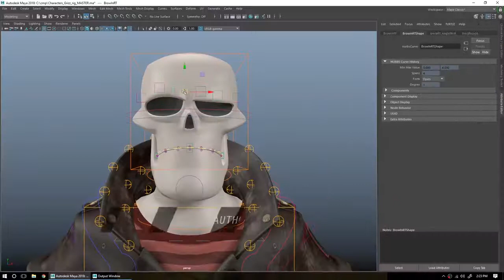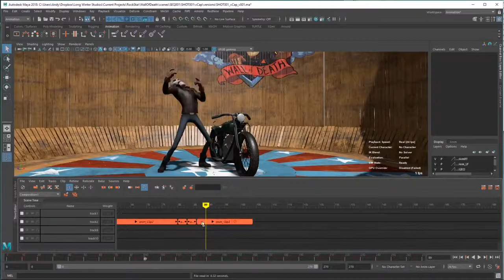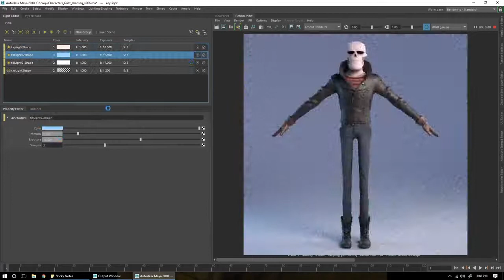Animation Workflow in Maya 2018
From Cadline Community